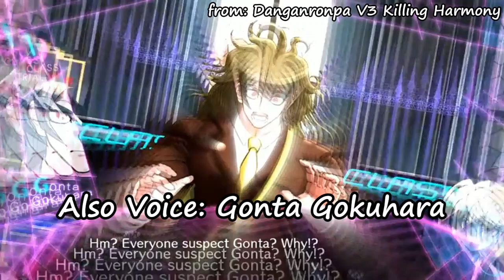[ENG and JPN Version] Every Cookie Run Character That Also Voicing Danganronpa Characters (Special)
It tooks more longer for finishing this video. I was really busy for my college, so I think it would take a little bit longer for making the other video. But don't worry guys, this channel is still alive!

And yeah, this is actually reupload because there's something wrong.
Thanks to @Axla Diana for notice and telling me about this.